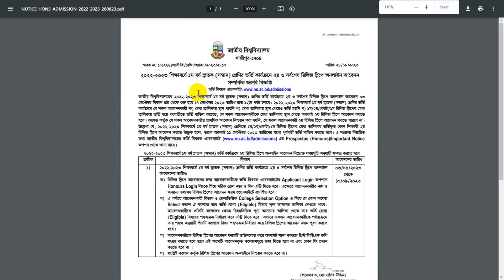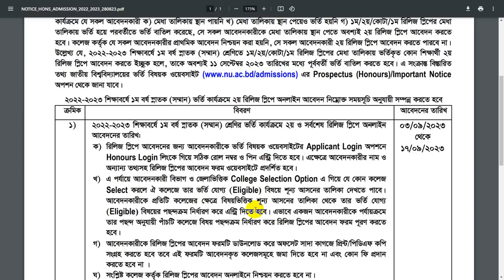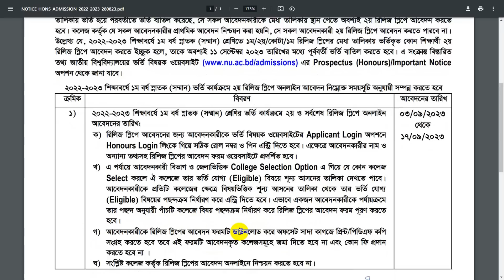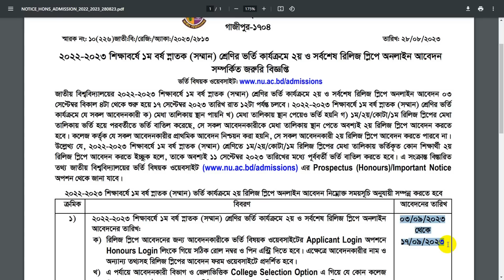ব্রেকিং🔥অনার্স ভর্তি ২য় রিলিজ স্লিপের নোটিশ প্রকাশ।Honours Admission 2023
Hi Guys,

🛑কপিরাইট সতর্কতা:-
Education BD..